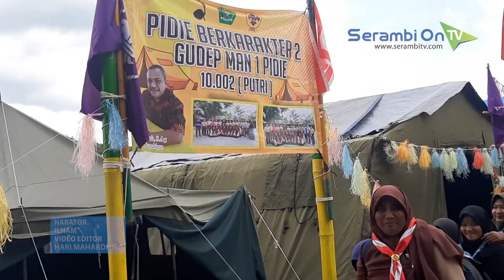Meriahnya Perkemahan Pidie Berkarakter di Keumala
SERAMBITV.COM, SIGLI - Perkemahan pramuka yang dipusatkan di lapangan sepakbola Gampong Tunong, Keumala Dalam, Kecamatan Keumala, Pidie, Selasa (15/10/2019), berlangsung meriah.

Kegiatan tersebut mengusung tema Perkemahan Pidie Berkarakter ke-2 yang dilaksanakan selama enam hari, mulai tanggal 12 hingga 17 Oktober 2019.

Peserta pramuka berjumlah 2.250 orang itu tidak menghiraukan sinar matahari yang menyengat.

Bahu membahu peserta secara kompak mengikuti aktivitas. Baik dengan cara menyelamatkan korban bencana alam juga membuat alat penyelamatan.

kegiatan itu juga bertujuan membangun budaya gotong-royong dan hidup sederhana.